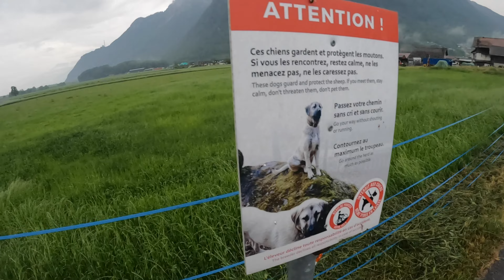Šveicarijos miestelių grožis ir vynuogynai | Lietus ir maudynės